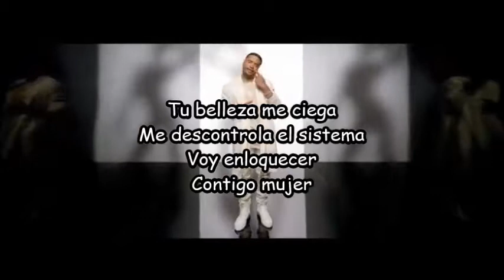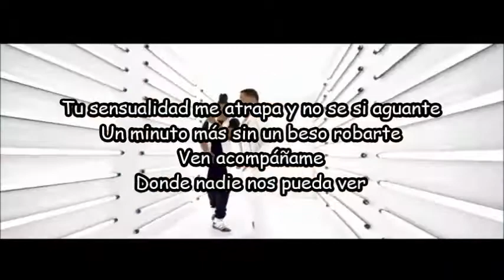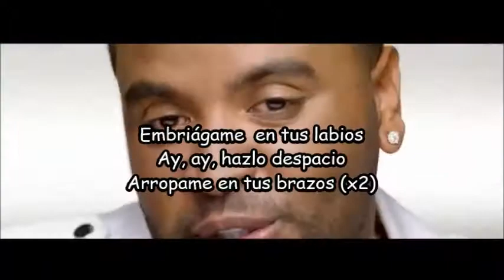Zion & Lennox | Embriágame (Mambo) | Letra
Aquí un nuevo video espero te guste y me escribas en los comentarios que videos te gustaría ver proximamente en el canal.. NO OLVIDES ACTIVAR LA CAMPANITA PARA NO PERDERTE NINGUNO DE LOS VIDEOS